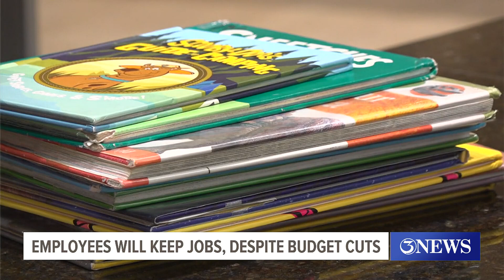City employees will keep jobs, despite budget cuts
City leaders said employees will not lose their jobs, but instead move from a job that is being eliminated to fill open positions.